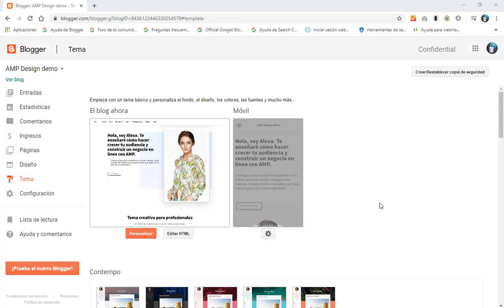Cómo editar las meta etiquetas de las plantillas de Blogger en AMP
Todas las plantillas de Blogger que tienen el formato AMP que se encuentran en este blog, se deben configurar las meta etiquetas de una forma fácil y segura.

By: Ayudadeblogger.com